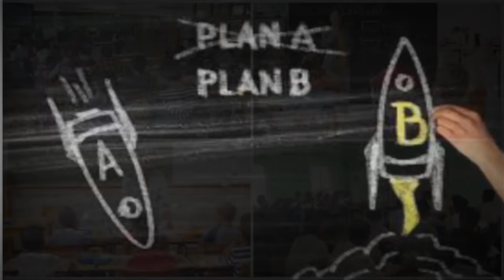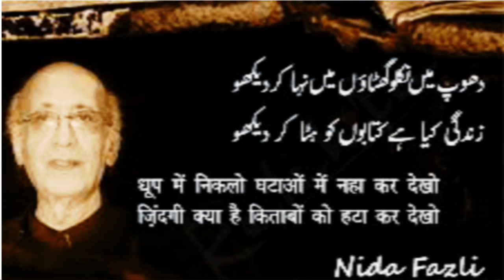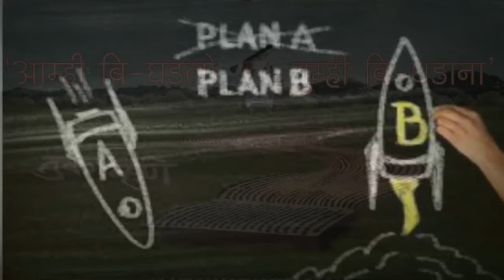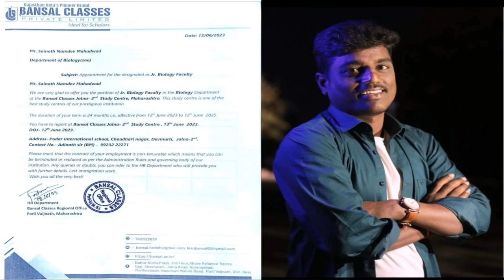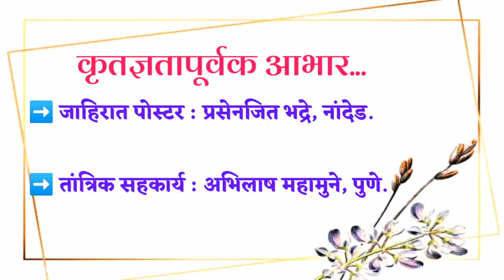'आम्ही बि-घडलो तुम्ही बि-घडाना!' : साईनाथ महादवाड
नमस्कार!

'वाचन कट्टा' आणि 'युवा मन्वंतर' आयोजित
या नवीन उपक्रमात आपणा सर्वांचे हार्दिक स्वागत!

मित्रहो! शिक्षण या संकल्पनेचा विचार करत असताना 'औपचारिक शिक्षण' आणि 'अनौपचारिक शिक्षण' अशी त्याची विभागणी केली जाते. यामध्ये शाळा-महाविद्यालयांतून,
पुस्तकांच्या माध्यमातून मिळणाऱ्या शिक्षणाला अधिक महत्त्व दिले जाते; याउलट अनौपचारिक शिक्षणाला दुय्यम समजले जाते.

हे अनौपचारिक शिक्षण शाळा, महाविद्यालयांतील केवळ वर्ग किंवा निव्वळ पुस्तकांतून न मिळता आपल्या सभोवतीच्या वातावरणातून ग्रहण केले जाते.

अमेरिकी लेखक मार्क ट्वेनपासून ते META चा कर्ताधर्ता असलेल्या मार्क झुकेरबर्गपर्यंत आणि आपल्याकडील बहिणाबाईंपासून ते सचिन तेंडुलकर यांच्यापर्यंतची माणसे मोठी करण्यात औपचारिकपेक्षा अनौपचारिक शिक्षणाचाच
मोठा वाटा आहे.

एका कवीने किती सार्थपणे म्हटलंय :

'धूप में निकलो घर से बाहर,
घटाओंमे नहाकर देखो
जिंदगी क्या है,
जरा किताबोंको हटाकर देखो!'

औपचारिक शिक्षण हे महत्त्वाचं आहेच; पण त्याच्या जोडीला आपण आजन्म विद्यार्थी म्हणून अनौपचारिक शिक्षणाच्या माध्यमातून जे सतत शिकत असतो,त्याचे मोल 'अनमोल' असते.

म्हणून आयुष्यात 'कोणता तरी एकंच पर्याय' निवडून त्याच्यामागे आंधळेपणाने दौडत राहण्यापेक्षा अन्य पर्यायांचाही विचार 'वय आणि वेळ आपल्या हाताशी असेपर्यंत' करायला हवा.

हाच विचार मध्यवर्ती ठेवून नुकत्याच पुढे गेलेल्या पिढीने मागे वळून पहावे आणि असे पाहत असताना आपला प्रवास तर उलगडून दाखवावाच; पण त्याहीपेक्षा तरुण वयात आपल्याला ज्या ठेचा लागल्या,त्याविषयी मोकळेपणाने बोलावे या हेतूने ऑगस्ट २०२४ पासून 'आम्ही बि-घडलो तुम्ही बि-घडाना' हा नवा उपक्रम सुरु केला आहे.

जगद्गुरु तुकोबाराय यांनी म्हटले आहे :

“परिसाच्या संगे लोह बिघडले ।
लोह बी घडले, सुवर्णचि झाले ।।
सागराच्या संगे नदी बिघडली ।
नदी बी घडली, सागरचि झाली ।।”

चौकटीबाहेरच्या अनौपचारिक शिक्षणातून जीवनाचा अर्थ उमगलेल्या तरुण पिढीने केलेले मुक्तचिंतन असे या उपक्रमाचे सर्वसाधारण स्वरूप आहे. या उपक्रमाअंतर्गत स्वतःच्या आयुष्याला आकार दिलेल्या आमच्या धडपड्या विद्यार्थ्यांचा जीवन प्रवास आपणाला उलगडून पाहायचा आहे.

या उपक्रमातील दुसरा विद्यार्थी आहे :

बन्सल क्लासेस प्रायव्हेट लिमिटेड कोटा (राजस्थान) या प्रतिष्ठित संस्थेच्या अहमदनगर शाखेसाठी जीवशास्त्र विषयाचा (Biology faculty) विषयतज्ज्ञ म्हणून कार्यरत असलेला
साईनाथ नामदेव महादवाड.

नांदेड जिल्ह्यातील, नायगाव तालुक्यातील रुई (खुर्द) नावाच्या छोट्याशा खेड्यात जन्माला आलेल्या साईनाथचे शिक्षण रुई,कंधार,नांदेड अशा चढत्या क्रमाने गाव, तालुका आणि जिल्ह्याच्या ठिकाणी होत गेले.

बालपणापासूनच औपचारिक शिक्षणक्रमात  हुशार असलेल्या साईनाथच्या वेगळेपणाची पहिली चुणूक तो चौथ्या वर्गात असताना मिळाली.एकीकडे तो चौथीच्या बोर्ड परीक्षेत पहिला आला तर दुसरीकडे नांदेड जिल्हा शिक्षण मंडळाने आयोजित केलेल्या तालुकस्तरीय वक्तृत्व स्पर्धेतही त्याने पाहिला क्रमांक पटकावला.

वक्तृत्वाच्या आवडीतून तो वाचनाकडे वळला आणि यातून पाचव्या वर्गात शिकत असताना पुढे जिल्हास्तरीय स्पर्धेसाठी निवड होऊन प्रियदर्शिनी कन्या शाळा वसंतनगर येथे  झालेल्या जिल्हास्तरीय स्पर्धेत त्याने प्रथम क्रमांकाचे पारितोषिक संपादित केले.

पुढे यशवंत कनिष्ठ महाविद्यालयात अकरावी- बारावी आणि पुढे पदवी व पदव्युत्तर वर्गाचे शिक्षण त्याने यशवंत महाविद्यालयात पूर्ण केले.

पदवी वर्गात शिक्षण घेत असताना त्याच्या अंगात असलेल्या वक्तृत्वकलेला पुन्हा नवा अवकाश मिळाला आणि यातून संपूर्ण महाराष्ट्र तथा महाराष्ट्राबाहेरीलही विविध स्पर्धांमध्ये सहभागी होऊन त्याने अनेक पारितोषिके प्राप्त केली.

वसतिगृहात राहून शिक्षण घेत मिळवलेल्या आपल्या या यशाकडे आणि हातून निसटून गेलेल्या काही संधींकडे वळून पाहताना आता त्याला काय वाटते? हे त्यांच्याकडून समजून घेणे आवश्यक आहे.

चला तर मग त्याच्या या प्रवासाची कथा त्याच्याकडूनच ऐकूयात!

'आम्ही बि-घडलो तुम्ही बि-घडाना!'